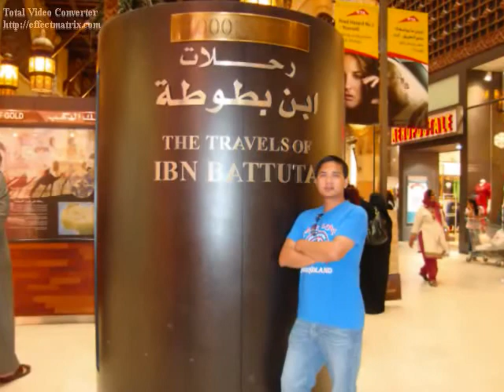TRIP TO BATTUTA MALL PHOTO SLIDESHOWS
CHRISTMAS TIME ONCE AGAIN